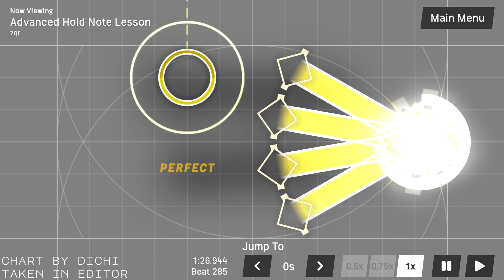【Project Pentjet April Fools 2023】PENTCHIP / Advanced Hold Note Lession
dont ask why it took over 3 months to upload this

Official April Fools Remix of RachelTypeX - PentRage from Project Pentjet.